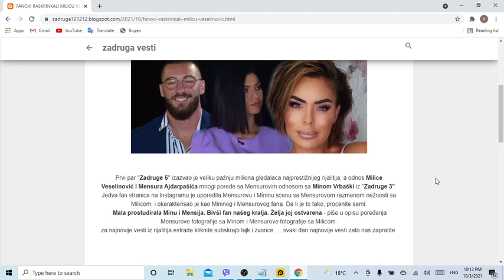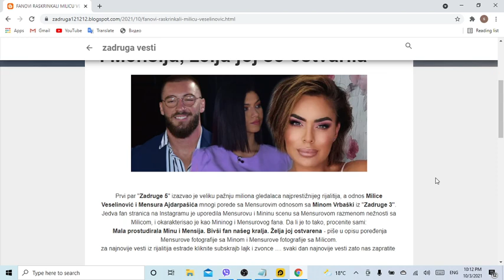FANOVI RASKRINKALI MILICU VESELINOVIĆ! Nazvali je Mensurovim fanom, pa izneli DOKAZE Mala prostudira